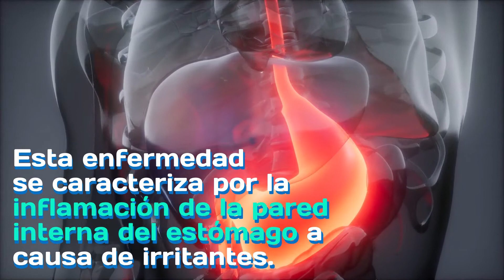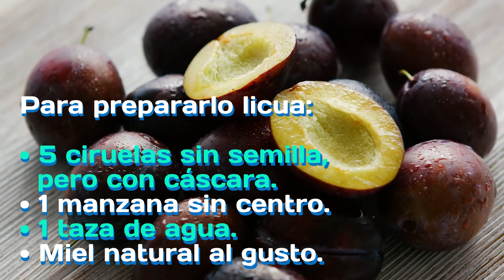Bebidas que desinflaman el estómago | Jugos para la gastritis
Aprende a preparar 3 bebidas que desinflaman el estómago y combate la gastritis con jugos naturales que puedes disfrutar a cualquier hora del día.